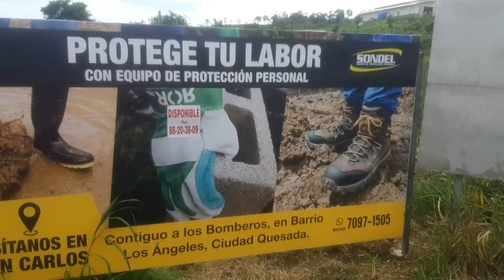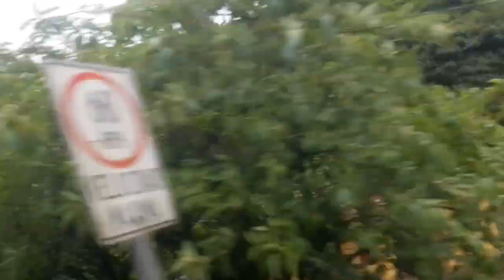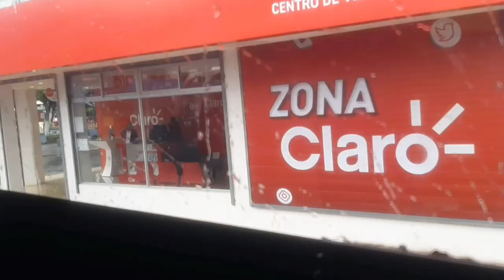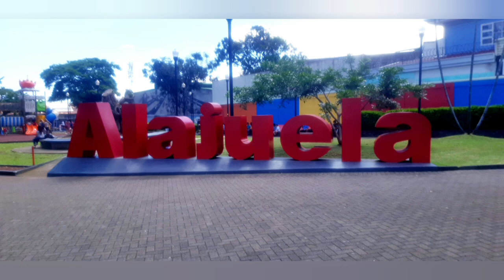Cuidad Quesada to Alajuela Centro. unbelievable scenery !!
take this route over the hills via provinces like Zaczero, Naranjo and Grecia. lay back and enjoy the wonderful green landscape with spectacular scenery  .make sure to take your Camara on a sunny day.